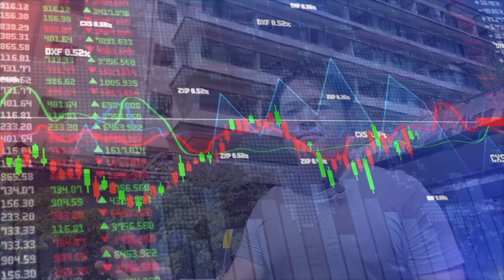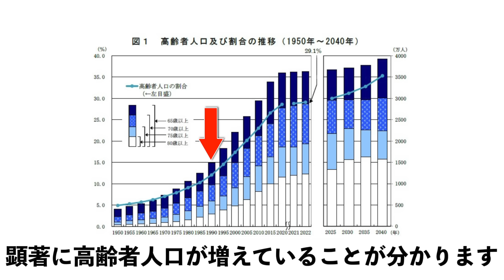【バブル遺産】日本最大級の廃墟ホテルは何もかもが桁違いだった...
三重県多気郡明和町にある「丸二ホテル伊勢の郷」を探索してきました。
日本最大級の廃墟ホテルは何もかもが圧巻でした...

～関連動画～
【バブル遺産】関西の奥座敷に行ったら廃墟が点在して静まり返っていた...その理由は？